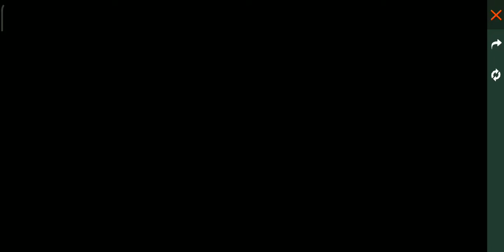I got new m1887 skin in 250 diamond only